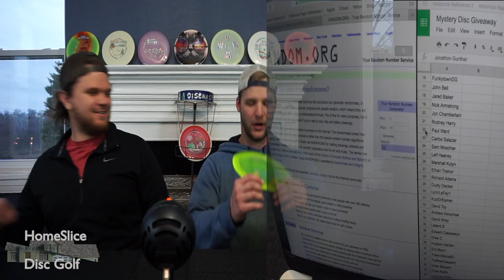THANK YOU! 3 WINNERS!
Thank you all for your support! Congratulations to the winners!
Winner #1: Alex Shefflette
Winner #2: Jonathon Gunther
Winner #3: Paul Ward